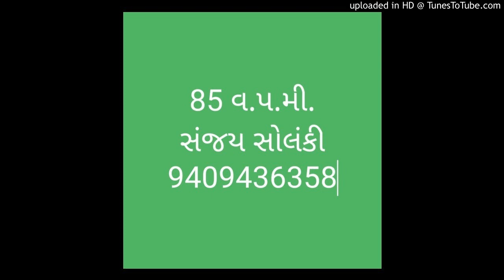Gujarati steno dictation 85 w.p.m. Criminal 85 11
Jamin arji